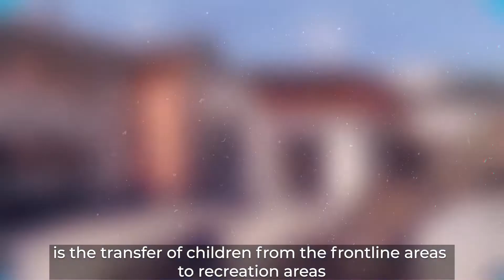SOS: Partner charity program “Children of War”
Relocation of children from front-line settlements, their socialization and improvement of their psychological state through long-term residence with their peers in safe and picturesque areas of western Ukraine. Socialization, recovery and improvement of psychological state without breaking away from education.

The Charity Fund “SOS. The Civil Defence Headquarters” continues to help internally displaced persons. The new project provides targeted assistance to children affected by military actions, children who need psychological and physical rehabilitation.

This process will take place in recreational areas, without breaking away from education, under the supervision of professional psychologists and educators. It is very important to create an atmosphere of security for children who have felt a threat to their lives for many months, which is a component of a happy childhood.

The aim of the project is the relocation of children from front-line settlements, their socialization and improvement of their psychological state through long-term living with their peers in safe and picturesque places of western Ukraine, as well as regular psychological trainings that prevent the development of post-traumatic stress disorder and complications in the future.

Project goals:

To help children cope with their traumatic experiences – children learn to use self-help methods, relaxation and rehabilitation therapy.
To help children socialize – children live and communicate with their peers, teachers, psychologists, instructors, etc. every day.
To help children improve their health – children have the opportunity to do sports, live according to the regime, eat right and spend a lot of time in the fresh air.
To help children not to stop studying at school – children have the opportunity to study with their usual teachers online, under the supervision of experienced educators, in specially equipped rooms.
To help children expand their horizons – children have the opportunity to attend various master classes and trainings, interesting excursions, etc.
To help children from the eastern regions get to know better the culture and traditions of western Ukraine and feel at home in the entire territory of Ukraine.

Regions involved in cooperation: Donetsk, Luhansk, Kharkiv, Chernihiv, Sumy, Kherson, Mykolaiv, Zaporizhzhia. Today, in these areas there are the biggest problems with the conditions for a normal life and education of children.

You also have the opportunity to return children to a happy childhood!